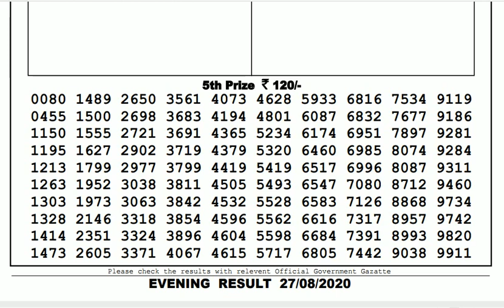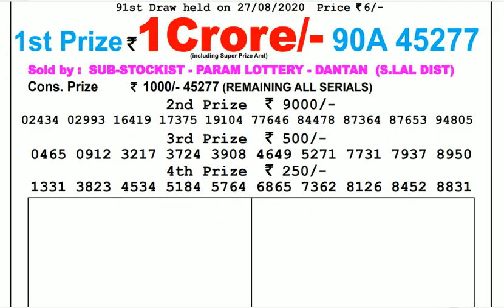Lottery Live I Lottery Results I Sombad Lottery 11.55am 04.00pm 08.00pm gdn